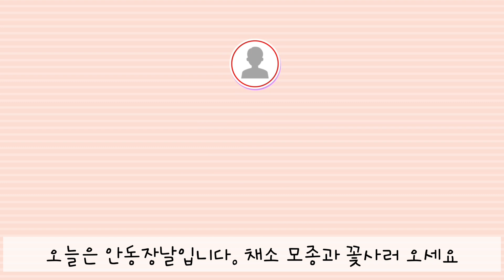오늘은 안동장날입니다. 채소 모종과 꽃사러 오세요 | 권기창이 간다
오늘은 안동장날입니다. 채소 모종과 꽃사러 오세요 | 권기창이 간다 | ‎@권기창TV